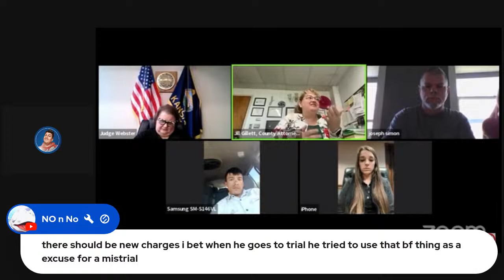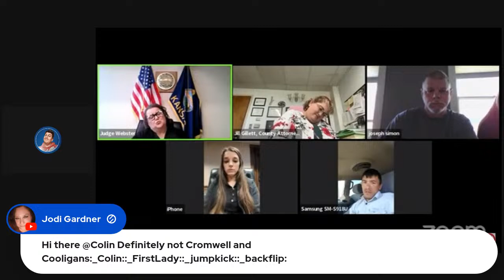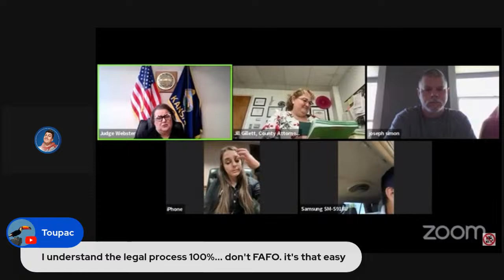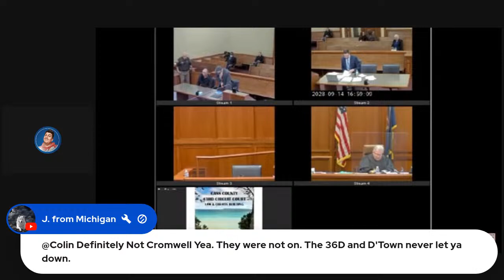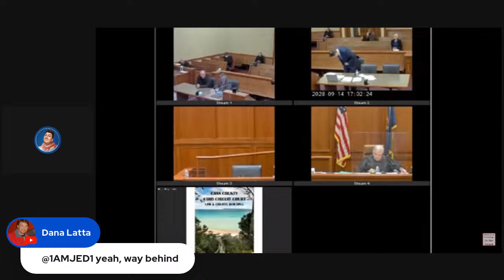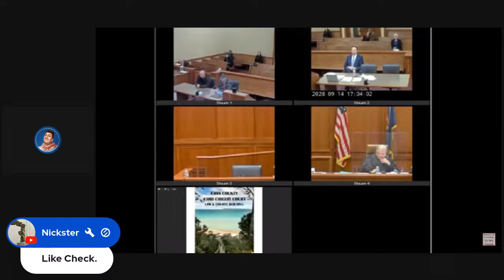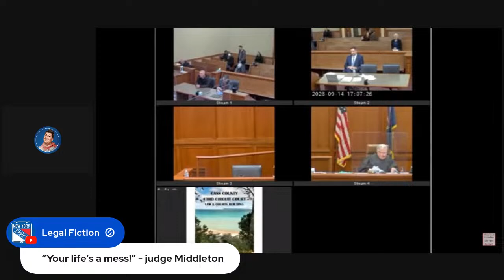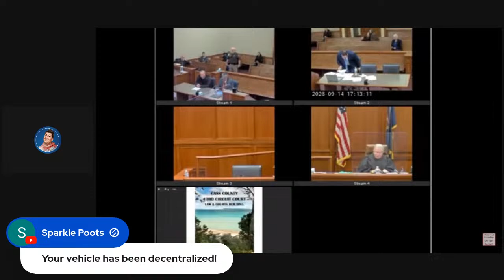Judge Webster Loses Patience With Out Of Control Defendant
Oh Boy, this defendant is going to talk himself into more trouble than he already is in. Delay tactics and accusations get on Judge Webster's last nerve. I am not sure why I am still shocked people act like this in court. Following that wild hearing I have two more interesting cases as well in seldomly used courts. Enjoy!